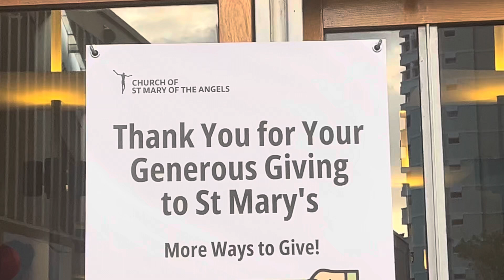Church of St. Mary of the Angels